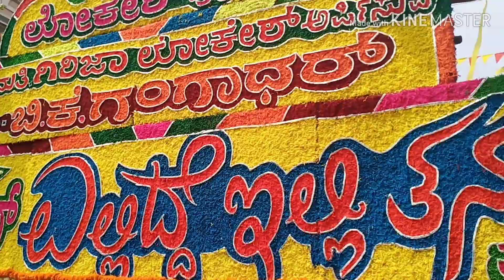Srujan Lokesh#Ellide illitanaka# movie reviews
Ellide illitanaka movie reviews